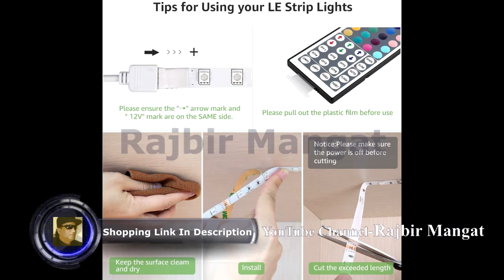LE LED Strip Lights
LE LED Strip Lights, 32.8ft RGB 5050 LED Strips with Remote Controller, Color Changing Tape Light with 12V Power Supply for Room, Bedroom, TV, Kitchen, Desk